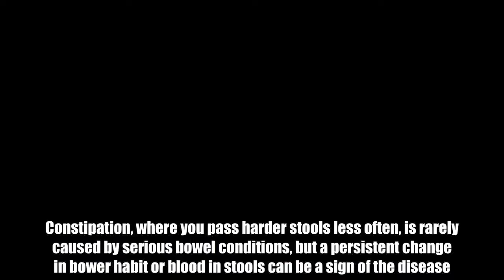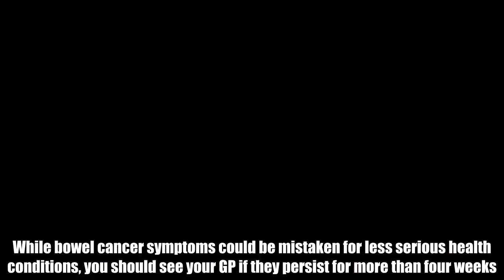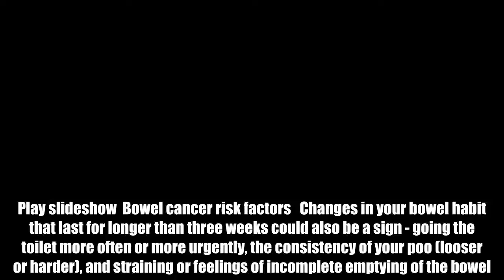Bowel cancer symptoms and signs: Feeling tired for no apparent reason can indicate disease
Bowel cancer symptoms can be subtle and also very common - most people with them do not have cancer.Constipation, where you pass harder stools less often, is rarely caused by serious bowel conditions, but a persistent change in bower habit or blood in stools can be a sign of the disease.It is one of the most common types of cancer diagnosed in the UK, and most people diagnosed with it are over the age of 60.While bowel cancer symptoms could be mistaken for less serious health conditions, you should see your GP if they persist for more than four weeks. Feeling tired or weakness of no apparent reason is one of the less obvious signs.  Tiredness for no apparent reason can be a sign of bowel cancer as it may be a result of blood loss from your bowel, which can result in anaemia, according to Bupa.Anaemia is when there are too few red blood cells in your blood.But there are four other symptoms linked to the disease that should be noted.Blood in your poo - this may be mixed into your poo or flecks on the surface or you may see it in the toilet or on toilet paper.  Bowel cancer risk factors   Mon, April 3, 2017   Bowel cancer: Here are the risk factors of the disease to be aware of.   Play slideshow  Bowel cancer risk factors   Changes in your bowel habit that last for longer than three weeks could also be a sign - going the toilet more often or more urgently, the consistency of your poo (looser or harder), and straining or feelings of incomplete emptying of the bowel.Pain, discomfort or bloating in you abdomen can also be an indicator. You may feel this generally in your abdomen or in a specific area.The final sign can be unexplained weight loss and/or nausea. If you have lost weight for no apparent reason and or feel sick you should visit your GP.You could lower your risk of bowel cancer by making some simple lifestyle changes.Cutting back on red and processed meat could lower your risk of developing bowel cancer, according to Lizzie Tuckey, director of clinical strategy at Bupa.Maintaining a healthy weight and reducing your alcohol intake may also prevent the disease.The best way to protect yourself against bowel cancer is to boost the amount of fibre you’re eating.Good sources of fibre include fruit, vegetables, beans, pulses and whole grains.Certain things have been found to increase risk of cancer developing, including cooking your food in this oil.